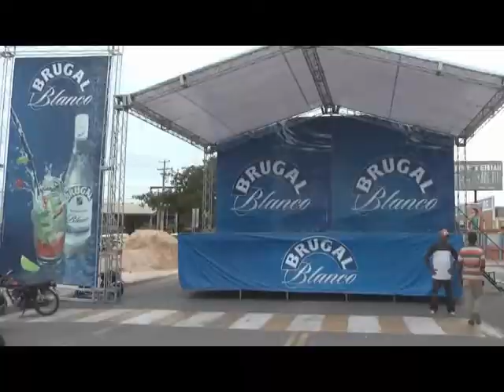Gobernador de La Romana suspende fiestas patronales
Amigos y el Gobernador de la Provincia La Romana ordeno la suspensión de las fiestas patronales organizadas por el Ayuntamiento Municipal, alegando que es ilegal el cierre de una calle principal para celebrar dichas festividades.